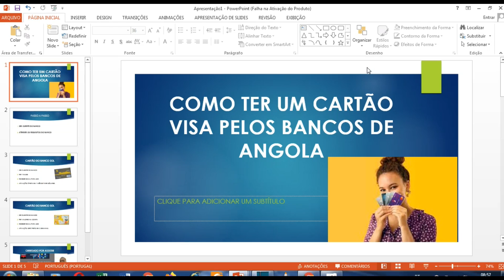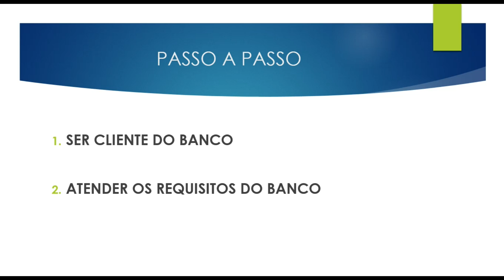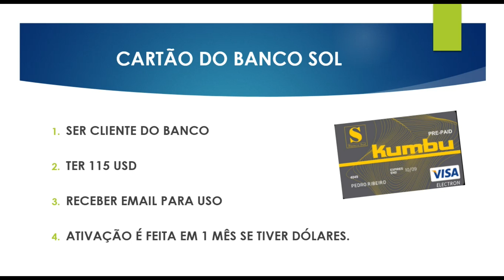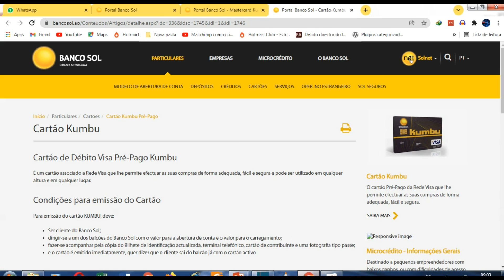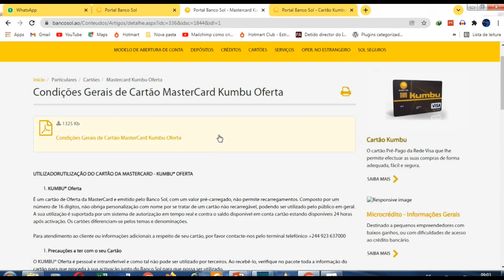COMO TER UM CARTÃO VISA PELOS BANCOS ANGOLANOS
Neste vídeo é aborado sobre como ter um cartão Visa pelos Bancos comerciais de Angola.